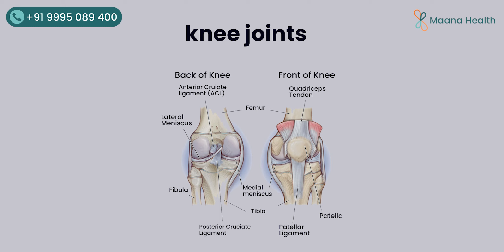മുട്ടുവേദന തുടക്കത്തിലേ ശ്രദ്ധിച്ചാൽ മുട്ട്മാറ്റിവെക്കൽ ഒഴിവാക്കാം - Knee Pain Treatment Malayalam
എറണാംകുളത്തു രാജഗിരി ഹോസ്പിറ്റൽ ആലുവ , കോഴിക്കോട് എരഞ്ഞിപ്പാലം, പെരിന്തൽമണ്ണ  - നിലവിലെ centers ഇതാണ്.